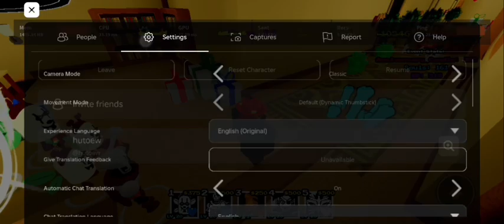Solo Beta 9th Anniversary Event [All Waves] | Roblox Undertale Adventures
This was before the buff and reward nerf of the 9th Anniversary event.
So it is easier. Again though, it doesn't matter if you win or lose.